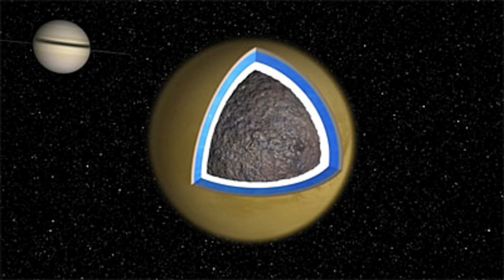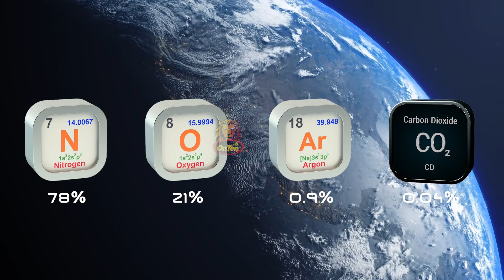Titan: The most interesting moon